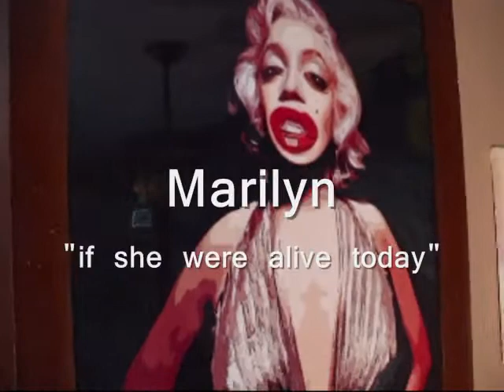david art showing Chicago 4 18 09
A look at the david.art showing that was held on 4.18.09.